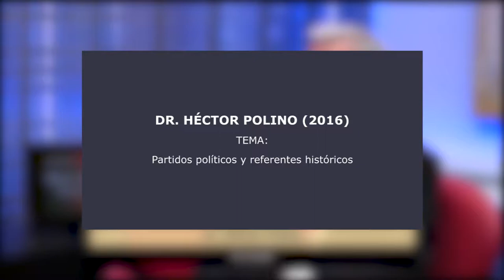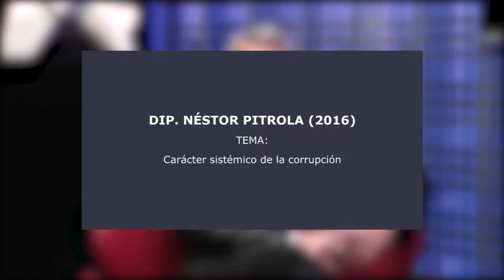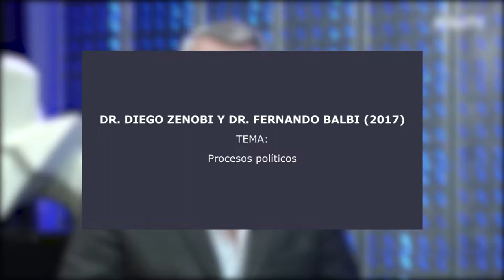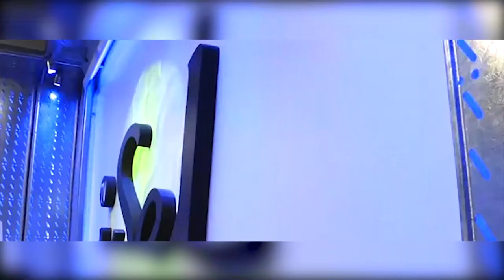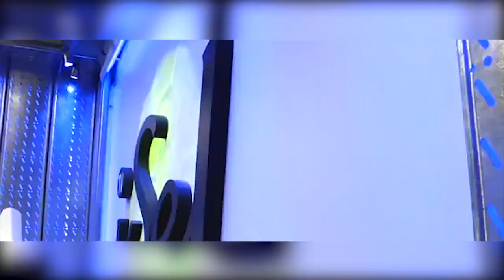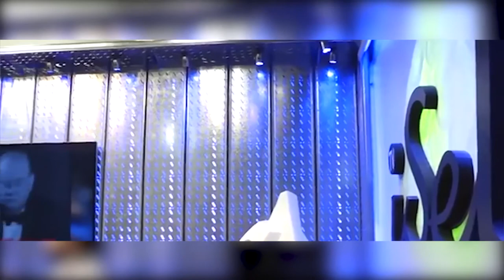iSel TV - Un reencuentro con la Política y las políticas